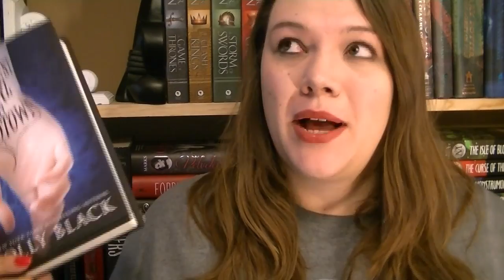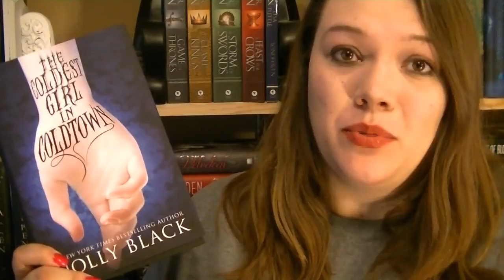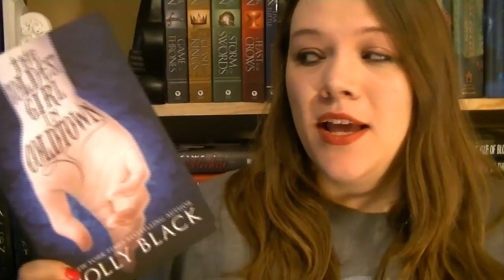Friday Reads 1/3/14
Happy Friday everyone and happy reading.

Also Check out my awesome collab channel that I share with other awesome booktubers!

TrakAxPC
& either my
Logitech Webcam S7500 or JVC HD Everio cameras